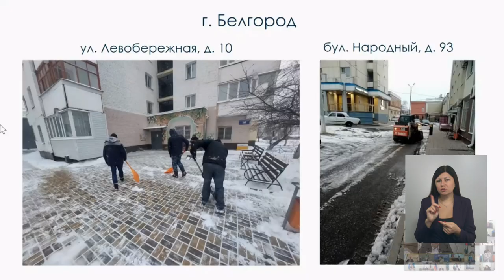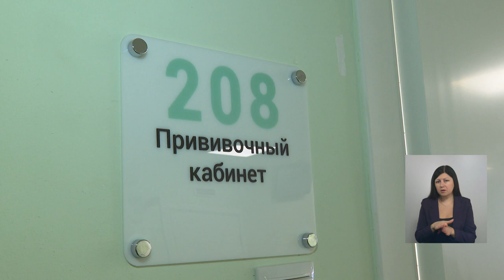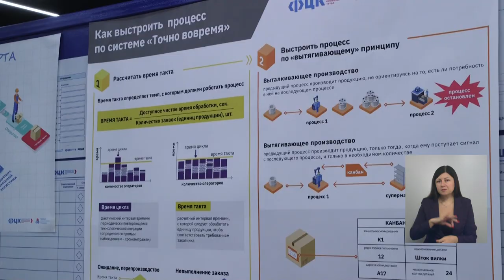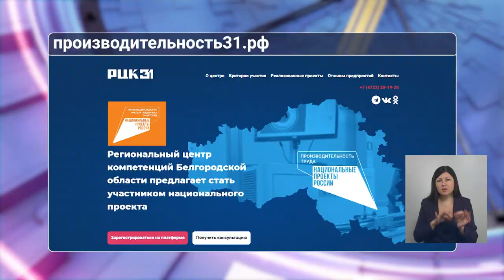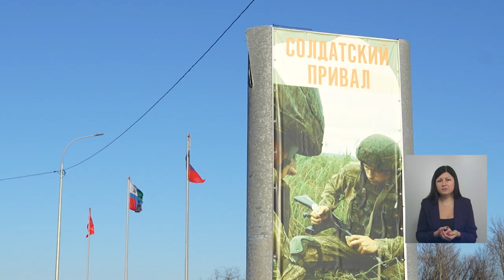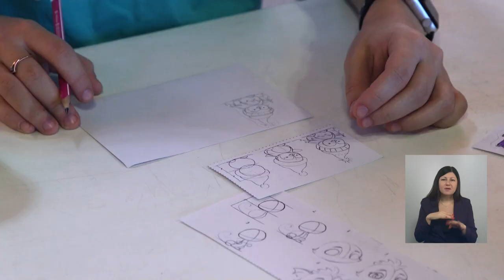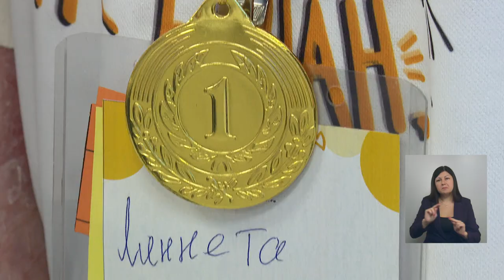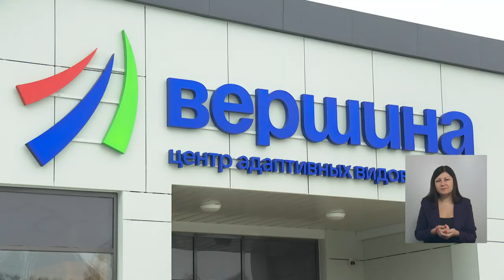«Такой день». Белгородские новости (выпуск 04.12.23)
В областном Центре молодежных инициатив завершилась череда сезонных марафонов «Свои в ЦМИ». На оперативном совещании правительства обсудили состояние дорог в условиях непогоды и эпидобстановку. Фонд «Поколение» доставили в волонтёрский пункт «Солдатский привал» зимнюю форму для бойцов СВО

Об этом и не только – в объективах наших съёмочных групп